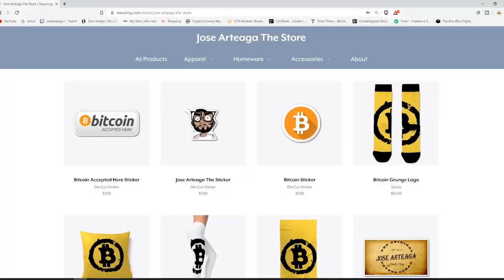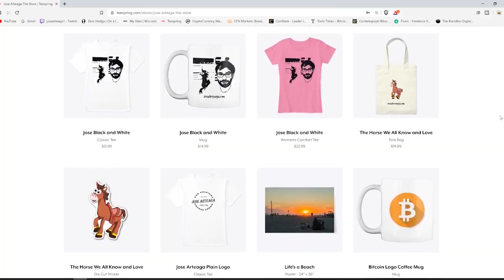Walkin & Talking Through Merida Mexico - More Random Thoughts in My Head + Future of My Channel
In this episode we discuss Walkin & Talking Through Merida Mexico - More Random Thoughts in My Head + Future of My Channel

Bitcoin - 18u7EqLDNLfBhpYHQXtqradHkeCQfnL7XA

Litecoin -  Lgqd1qbFFMeuNJFsJP18wXpV3o63ugZK7V